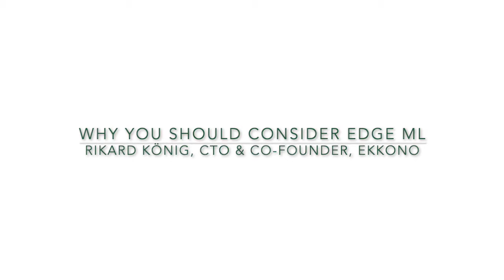OTEWE #3: Why You Should Consider Edge ML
What is really the difference between cloud and edge analytics? What are the challenges of sending and processing data in the cloud and the benefits of doing it onboard devices – on the edge?

Watch this short and informative video with Ekkono's CTO and Co-founder, Dr Rikard König, and discover why you should consider applying Edge ML onto your existing products.